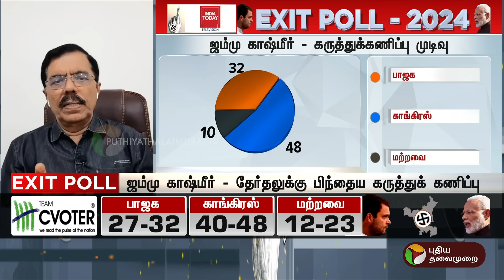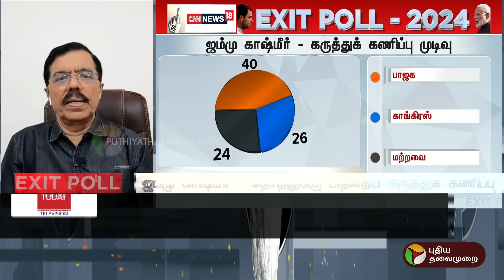ஜம்மு காஷ்மீர் - ஹரியானா..அரியணை யாருக்கு?வெளியான கருத்துக்கணிப்பு | Jammu and Kashmir|Haryana | PTT